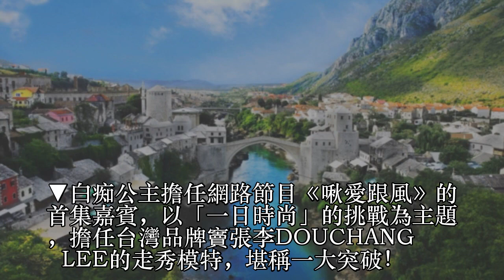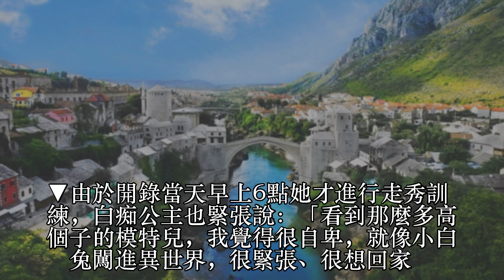白痴公主擔任時尚品牌「壓軸走秀」氣勢十足 走完她羞澀說：像在大家面前上廁所